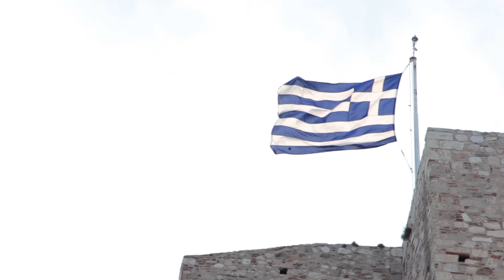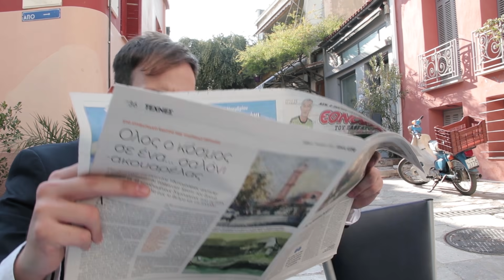Welcome to Greece ! | Music Video (feat K.X.)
Welcome to Greece
The country of Mousaka,
where everybody calls each other Malaka

Special Thanks to Kamena Xartakia, everyone who played in this video and doctor fish.

Lyrics. Razdoll sent me this:

Konilo
My name is Konilo, keep calm and don't worry,
I live in Greece bitch, and that's my fucking story.
I have no money, I have no job,
And the banks have no cash for me to rob.
 I have no girl, "But you have your mom",
I'm gonna stay with my parents till I am 81.
No credit to call, but I bought an I-Phone,
It cost me my kidney and I also took a loan.
We are the Greek lovers famous all over the world,
Although surveys say our dicks are 3 inches long.
My wallet is empty but my hands are both full,
I hold my coffee and my cigarette to look cool.
I sleep all day because I party all night,
And if you dare to stare me I'll start a fucking fight!
Cause I am a Greek citizen and I’m above the law,
Oh you want a penny? Here you go!

Razdoll
I remember back in the day when everything was OK,
Until the bank took my house away.
I recall having a wife with big tits,
She was a freak in the bed but a total bitch.
She dumped me for a rich sucker and she left a letter:
"You're broke I hate you I deserve someone better".
So I started drinking and smoking my son's weed,
But he charged me a lot, so I made him bleed.
And now I have nobody, I live alone,
I beg on the streets to pay up my loan.
But thanks to our government I have a lot of friends,
There’s a list of unemployed that it never ends!

Chorus (Puredemonic)
Welcome to Greece bitch, we’re not rich,
But we like to party,
We owe all of you, so fuck you,
We don’t need nobody,
We fucked Euro zone, it's well known,
And we don't feel sorry,
You make fun of us, kiss my ass,
That’s the end of story!

DiNo
Well, let's me just explain how I got rich,
By making Greek economy my little bitch.
I wasn't but a shepherd not long ago,
But the European funds made the money flow.
So I took my fair share to expand my herd,
And I spent it on a penthouse in Athens instead.
I also sold my sheep, fuck the primary sector!
Investing in stock market is so much better.
I've made a whole fortune from nothing at all,
But it's all tax free, cause that’s how I roll.
Get out of my way you pathetic piece of shit,
You want a job? Start sucking my dick!

Welcome to Greece, the country of Mousaka,
Everything is fucked up here in Greece,
Poverty and refugees but we have peace,
Hungry in Athens? Eat a souvlaki!
You can see Acropolis from Monastiraki.
It’s nice in Greece, there is sun and beaches,
Come here, buy us and fuck our bitches!